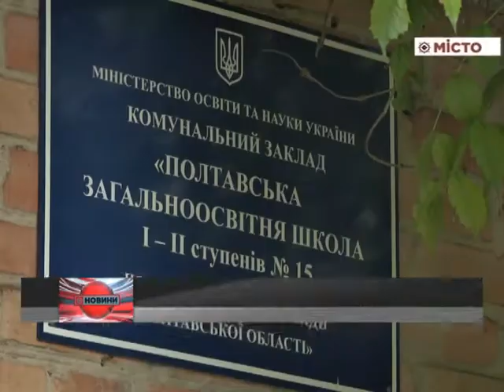ЗОШ №15 – заміна вікон